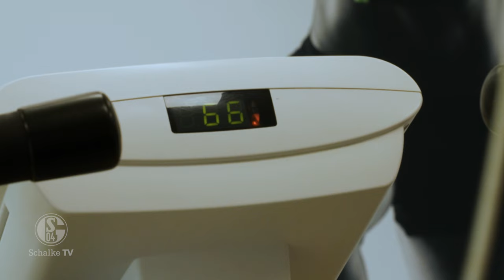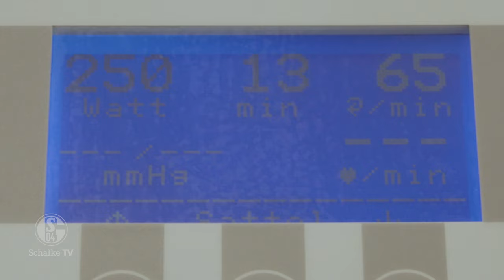ERSTER TAG als Schalker | RON SCHALLENBERG | FC Schalke 04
Erster Sommerneuzugang für Königsblau: Mittelfeldspieler Ron Schallenberg wechselt vom SC Paderborn 07 zum FC Schalke 04. Schalke TV war am ersten Tag von Schalkes neuer Nummer 6 hautnah dabei. Von der Ankunft bis zur Vertragsunterschrift - voller Fokus auf den Neuzugang!